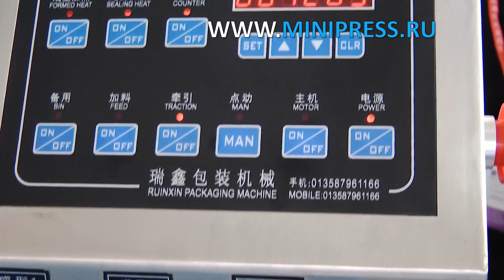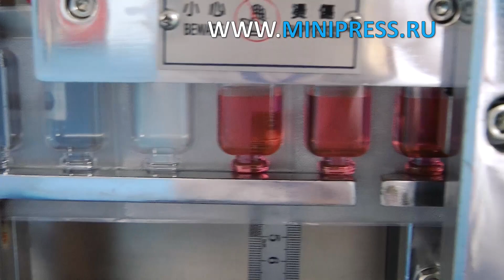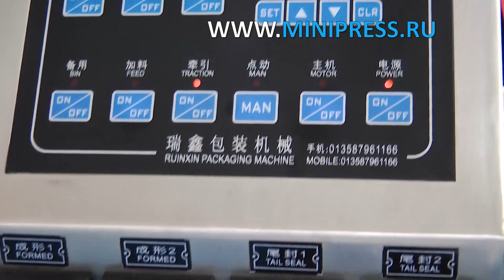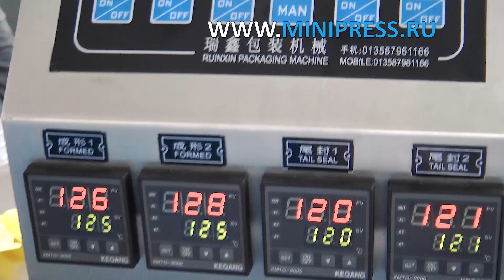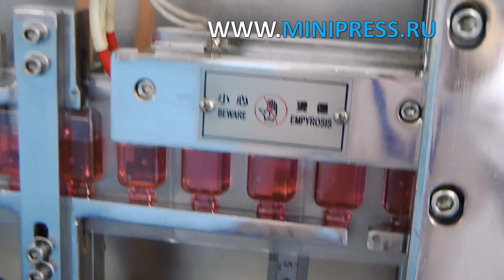Пластмасса ампулаларды ерітіндімен құюға автоматты жабдық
ЖЕТІКТЕУ МАШИНАЛАРЫ
МИКШЕРЛЕР ЖӘНЕ ҰНТАҚ АРАСАТЫРҒЫШТАРЫ
ТАБЛЕТТІК БАСУ
БЛИСТРЛЕР МАШИНАЛАР
ЛАБОРАТОРИЯЛЫҚ АНАЛизаторлар
ЦЕЛЛОФАНАТОРЛАР
Ұнтақты түйіршіктеуіштер
Ұнтақ орауыштары
ТҮБЕГІ ТОЛтыратын МАШИНАЛАР
КАРТОН МАШИНАЛАРЫ